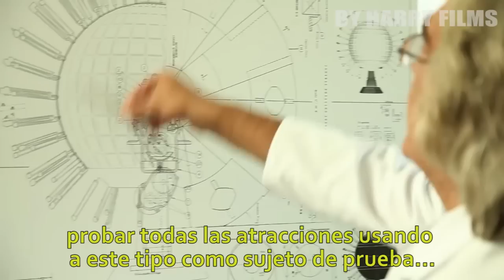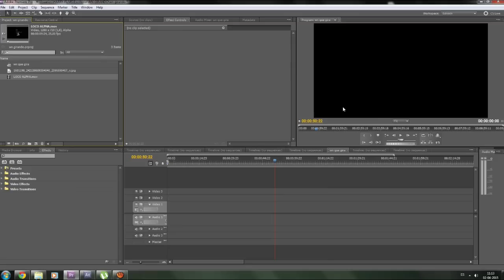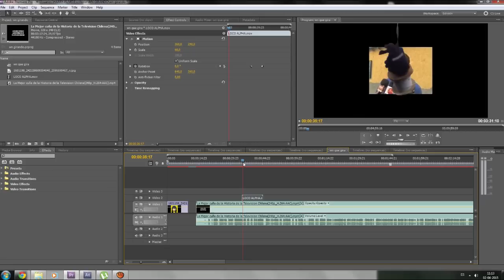Zapping para la wea logi culiao volumen 3